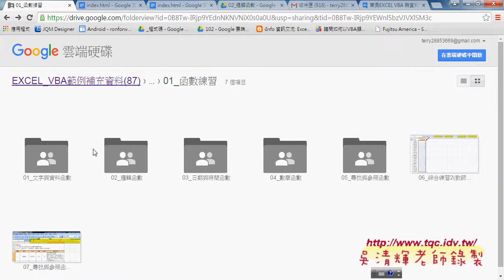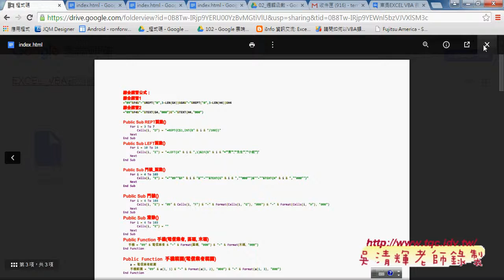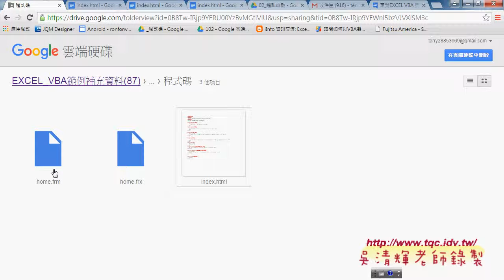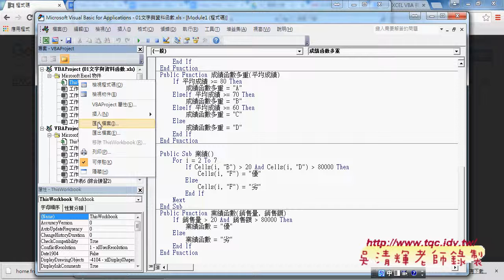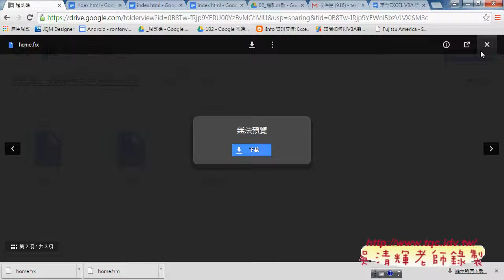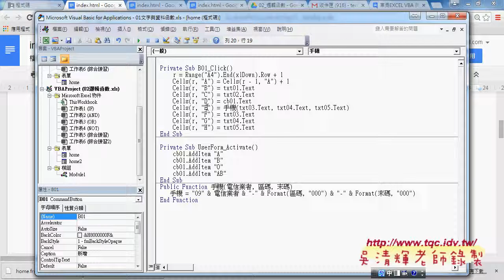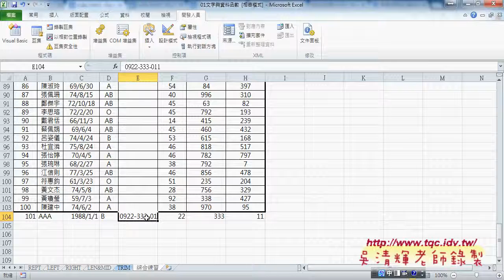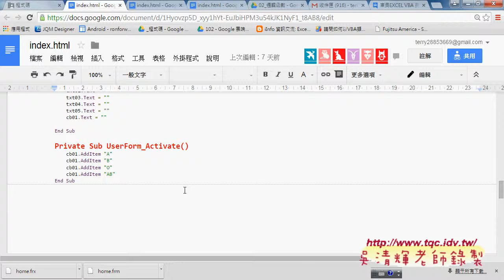08 如何匯入外部已經完成的表單